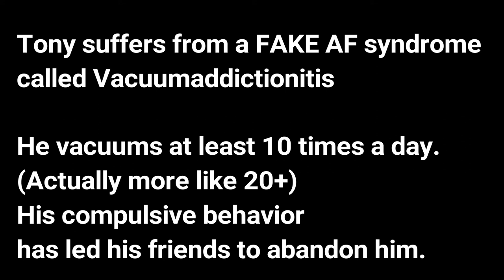Eufy HomeVac Cordless Vacuum Review - BEST Cordless Vacuum Cleaner!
This is a review of the Eufy HomeVac. This cordless vacuum cleaner boasts a decent 20 minute battery life, agile design, nice swiveling head, and much more. Thank you all so much for watching!!!

Another Eufy HomeVac Version:

My GEAR for recording videos:
Fluid Head (Budget)
Compact Camera Bag
Sound recorder

Social Medias!